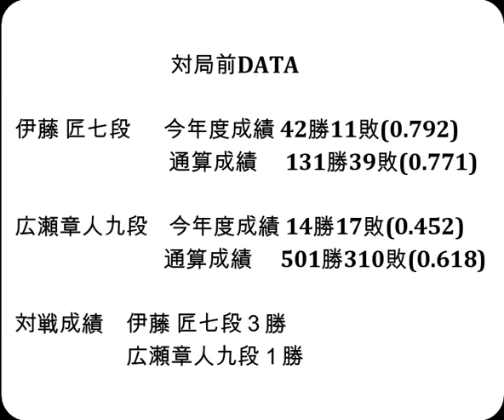将棋対局速報▲伊藤 匠七段ー△広瀬章人九段 ヒューリック杯第95期棋聖戦二次予選６ブロック決勝[角換わり腰掛け銀]「主催：産経新聞社、日本将棋連盟」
お知らせ
メンバーシップを始めました。

対局前DATA

伊藤 匠七段  　今年度成績 42勝11敗(0.792)

広瀬章人九段    今年度成績 14勝17敗(0.452)

対戦成績　伊藤 匠七段３勝　広瀬章人九段１勝

2024年1月25日の将棋対局情報(詳細は次の動画で随時更新!)

ヒューリック杯第95期棋聖戦二次予選６ブロック決勝
▲伊藤 匠七段△広瀬章人九段
128手をもちまして、広瀬章人九段が勝ち決勝トーナメント進出を決めました。

1/25の対局予定と結果
第37期竜王戦１組５位出場者決定戦
▲斎藤慎太郎八段△豊島将之九段
▲塚田泰明九段△青野照市九段
第17回朝日杯将棋オープン戦本戦トーナメント
▲西田拓也五段△近藤誠也七段
長岡裕也六段ー矢倉規広七段
などが行われる予定です。
結果
第9期叡王戦本戦トーナメント
[終局]▲佐々木勇気八段△永瀬拓矢九段(勝)
[終局](勝)▲糸谷哲郎八段△井田明宏四段
[終局](勝)▲西田拓也五段△阿久津主税八段
[終局]▲渡辺 明九段△近藤誠也七段(勝)
[終局]▲三枚堂達也七段△久保利明九段(勝)
[終局](勝)▲糸谷哲郎八段△久保利明九段
[千日手]▲近藤誠也七段△西田拓也五段

1月27、28日 菅井竜也八段 第73期ALSOK杯王将戦七番勝負第3局
2月7、8日   菅井竜也八段 第73期ALSOK杯王将戦七番勝負第4局
2月10日     糸谷哲郎八段 第17回朝日杯将棋オープン戦本戦トーナメント
2月17、18日 菅井竜也八段 第73期ALSOK杯王将戦七番勝負第5局
3月9、10日  菅井竜也八段 第73期ALSOK杯王将戦七番勝負第6局
3月30、31日 菅井竜也八段 第73期ALSOK杯王将戦七番勝負第7局